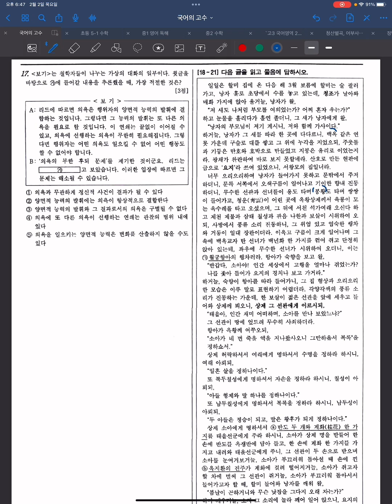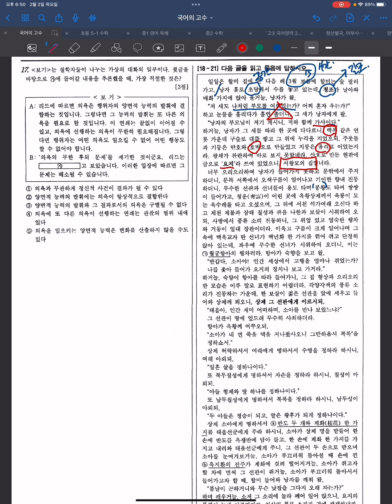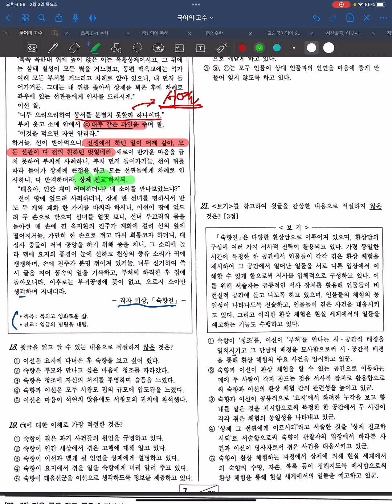국어영역의 고수-9